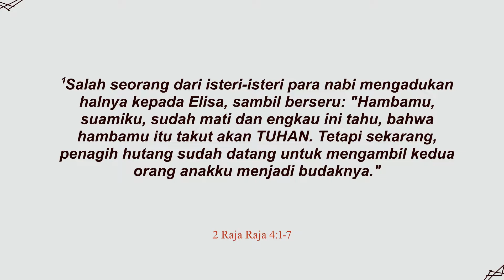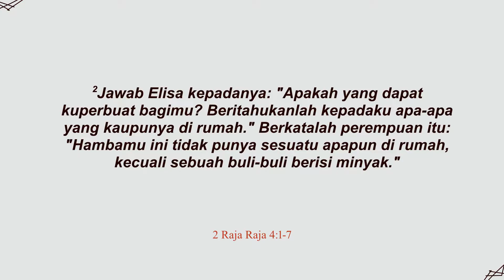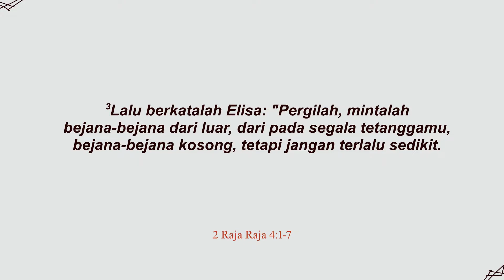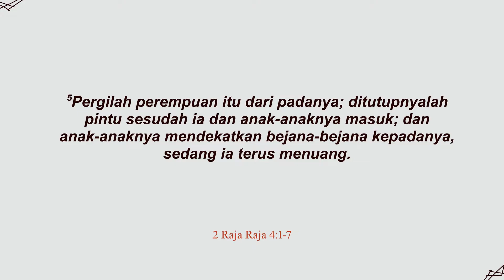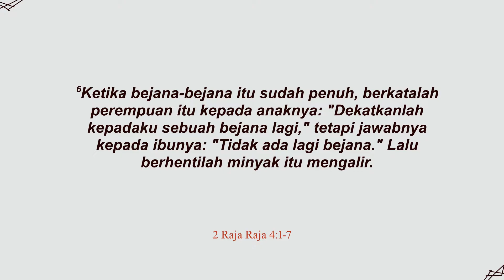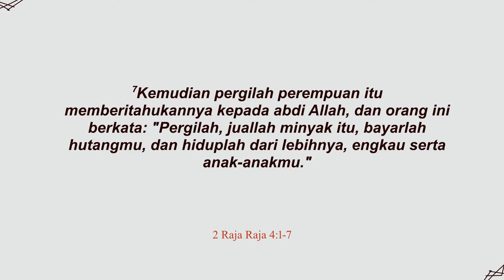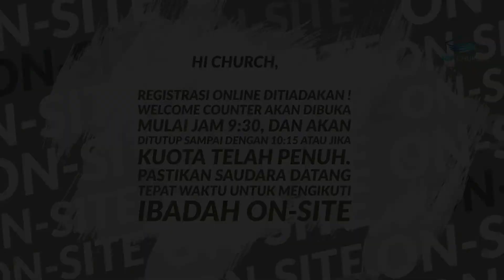Midweek Online Service - Ps. Susanto W. M.A. - 04 May 2022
Hi Church,
Bagi Sdr/i yang ingin mengikuti Ibadah Onsite silahkan registrasi di link berikut

Sunday Service
Sunday |10:00AM